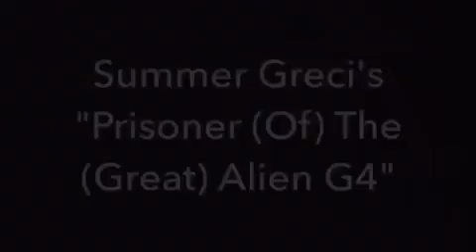"Prisoner (Of) The (Great) Alien G4" (By) Summer Greci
(Angel's (Files) video. Joey Greco, Queen Jericha (Cat), Diamondking (Cat). The (Great) Alien enters the body (of) the prisoner/Alien.